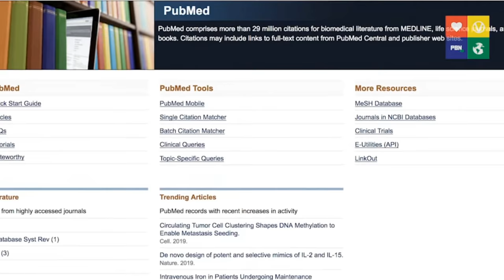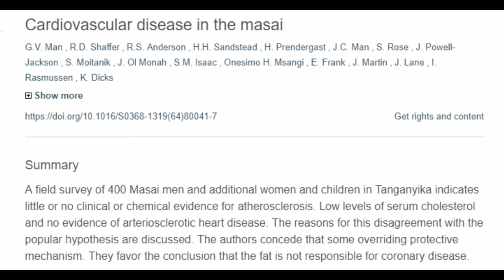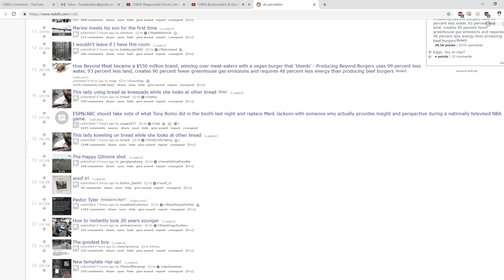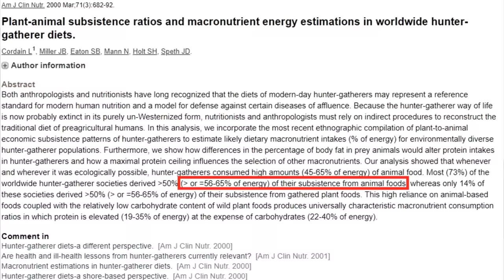Vegans are LIARS!